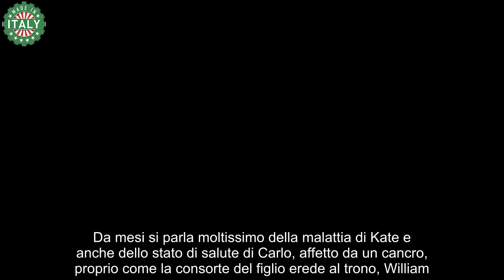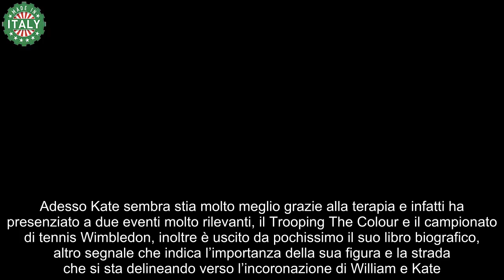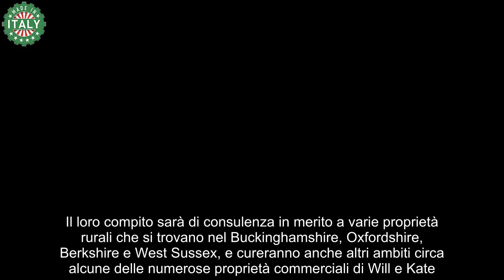Grandi notizie per la Royal Family dopo tanto dolore arriva una gioia, c’entrano Kate e William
Finalmente arrivano buone notizie dopo il lungo periodo di difficoltà che ha vissuto la Royal Family, anche se non è ancora finito del tutto.

Da mesi si parla moltissimo della malattia di Kate e anche dello stato di salute di Carlo, affetto da un cancro, proprio come la consorte del figlio erede al trono, William. La notizia della doppia diagnosi di tumore ha sconvolto il Regno Unito, ma anche tutti coloro che nel mondo sono interessati alle vicende dei reali. Inoltre, dopo un primo momento di shock, è seguito un silenzio stampa che ha inquietato ancora di più i sudditi e poi rumors e speculazioni che non hanno aiutato a mantenere un’atmosfera distesa.